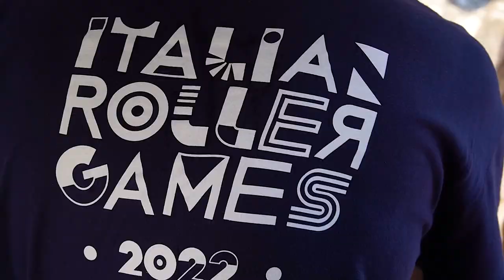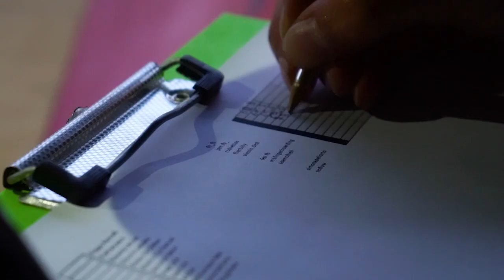Sbanda Brianza x Rogno Downhill Arena Race 2022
Sbanda Brianza presents

ROGNO DOWNHILL ARENA RACE 2021

22-23-24 July 2022
Rogno (BG)

Supported by:
Comune di Rogno
FISR
CONI
Italian Skateboarding Commission

Film and edit:
Brigante Project

SEE YOU AT THE NEXT POGO!